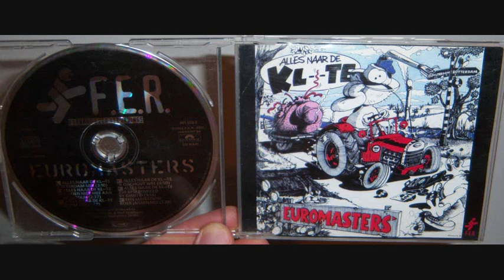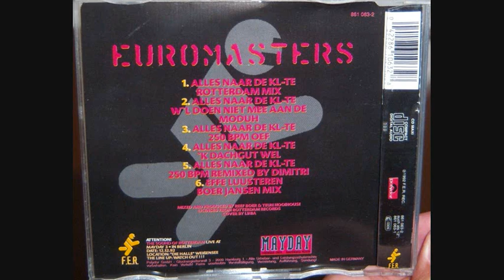Euromasters - Alles naar de kl-te (1992 Dimitri remix)